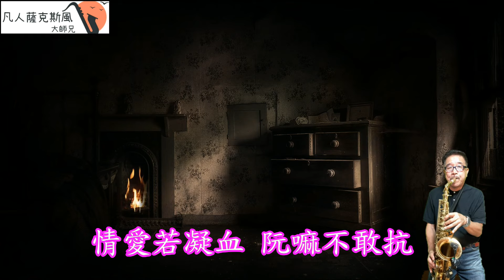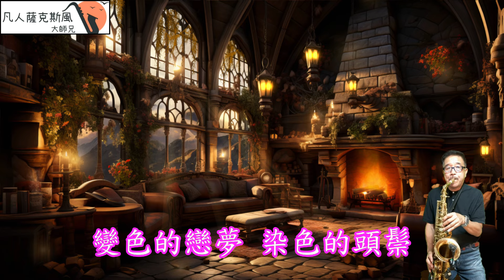染色的頭鬃-凡人薩克斯風/朝陽演奏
凡人薩克斯風/朝陽演奏-染色的頭鬃[Cm調]